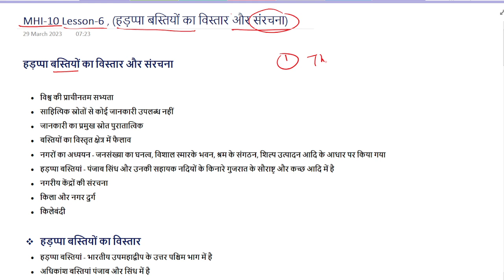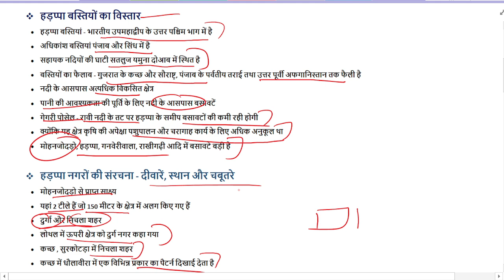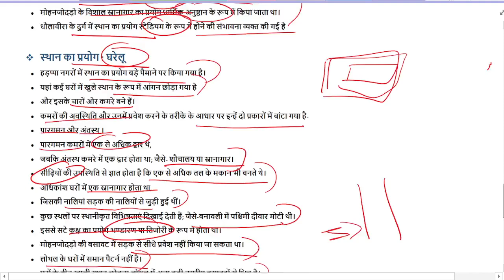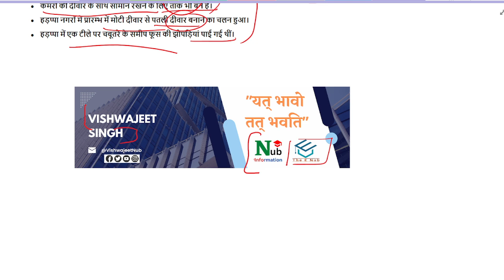MHI-10 || हड़प्पा बस्तियों का विस्तार और संरचना || Lesson-6 || MA History IGNOU || MAH